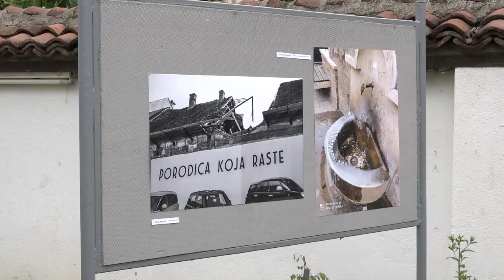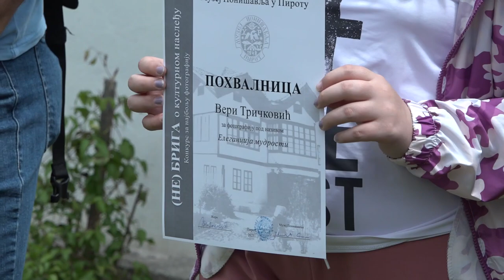OTVOREN KONKURS MUZEJA ''(NE)BRIGA O KULTURNOM NASLEĐU''